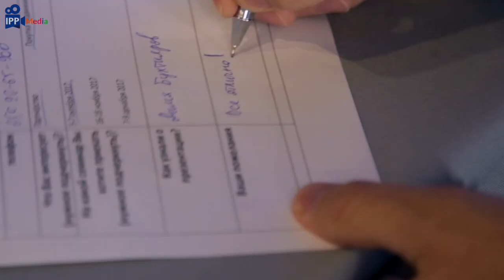Знакомьтесь с компанией IPP!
IPP Media представляет компанию IPP!

У всех нас есть большие планы, цели и стремления, которые могут казаться практически невозможными.

Вот некоторые из них:
1. Питаться здоровой пищей,
2. Заниматься спортом и вести здоровый образ жизнь,
3. Петь, танцевать и смеяться как можно больше.
4. Наслаждаться солнцем, природой и загорать...
5. Зарабатывать больше и стать успешным!
6. Путешествовать и делиться приятными воспоминаниями,
7. Находить новых друзей и влюбляться в жизнь каждый день!

Как? Очень просто!
Начните новую жизнь. с IPP!